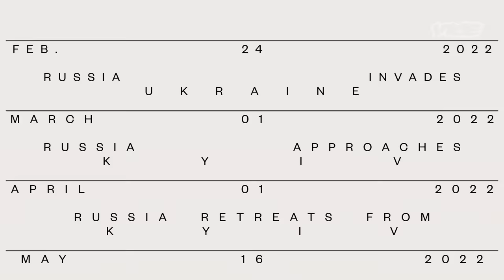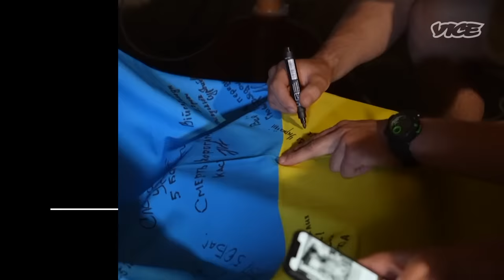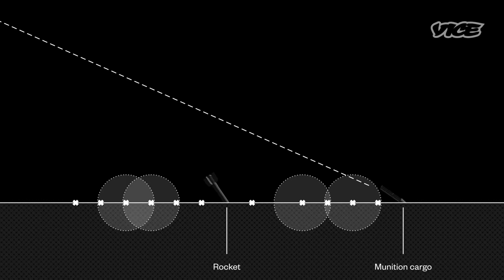One Year of War in Ukraine: VICE Special Report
A year after Putin launched a full-scale invasion of Ukraine, more than 200 thousand people are dead or injured and more than thirteen million are displaced. VICE News has been on the ground covering the frontlines and the human tolls of this brutal war. This is a year of war in the battle of Ukraine.